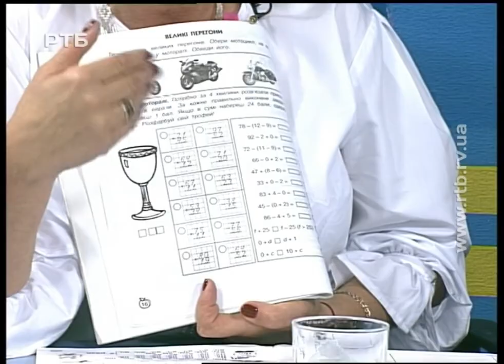Новації в освіті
"Громадська приймальня". Про новий навчальний рік, зокрема,пілотний проект "Нова українська школа'",  про апробований "Інтелект України", інклюзивну освіту у школах Рівного. Гості- Галина Цюцюра,  директор ЗОШ N 24
 Віктор Андрощук, директор ЗОШ № 18, Вікторія Лагодюк,  директор НВК N12